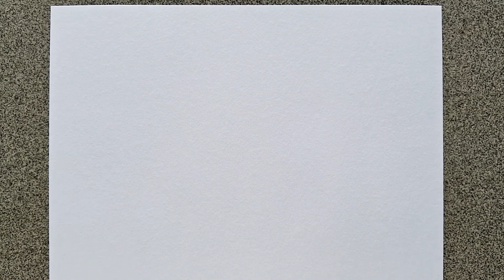Very easy beautiful flower drawing | Flower drawing and coloring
Very easy beautiful flower drawing | Flower drawing and coloring | Drawing